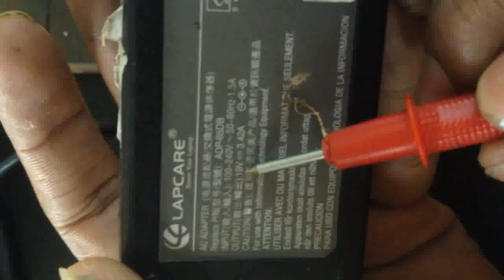How To Open l Repair A Broken Laptop Charger l Mobile Training Institute